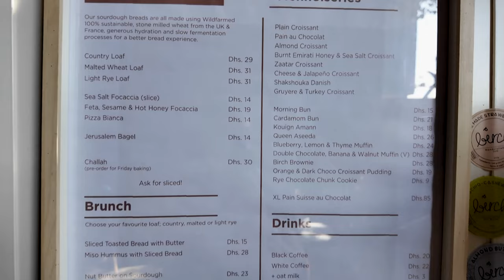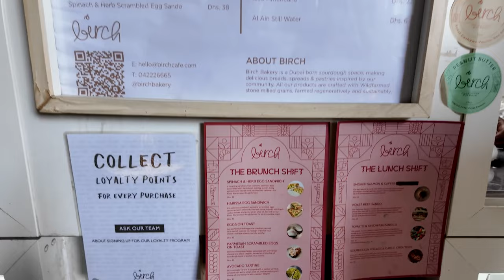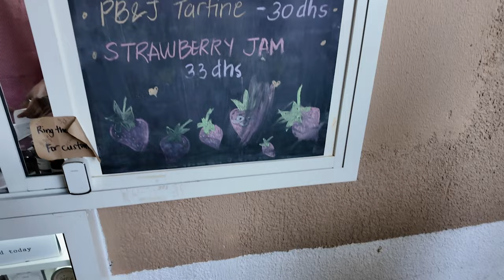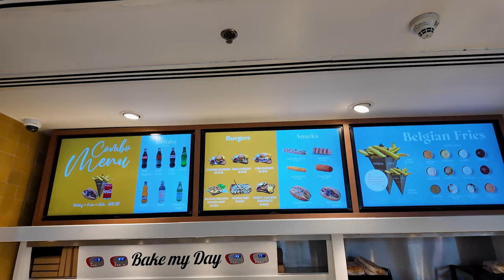The 6 Best Breakfast Spots in Dubai You Shouldn't Miss!